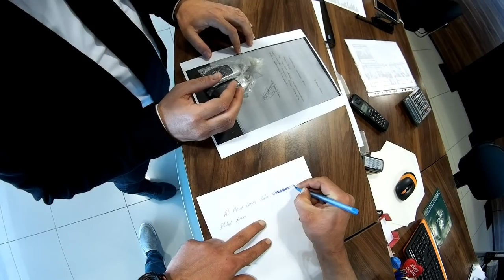Neden Daily-Antalya Ankara Sıfır Araç Teslimatı Mercedes GLB 200 / Sorularınızı Cevapladim Uzun Yol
2017 İlk Haftası Kanalımı Açtım ve 1 Ocak 2017 ilk gün ilk videomu yükledim..
Zamanı gelmişti artık :) Düzenli bir şekilde güncel videolar paylaşacağım.
2001 Yılından bu yana Moto Kuryelik Yapan biriyim ,koskoca 16 yıl.yazı,kışı,yağmuru ve çamuru .Kazası belası Kavgası ve dahası..
neler ile karşılaştık dostum bir bilsen..Dükkan Açtım Kapattım .vs...SOn olarak şuan Oto kurtama işi yapıyorum ve desteklerinizi bekliyorum.
Artık aktif olarak bu kanaldayım..
Tekeriniz düz bassın dostlar.